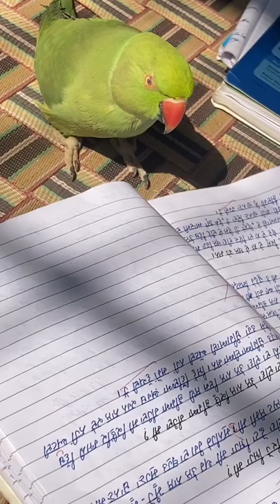Was she reading ??